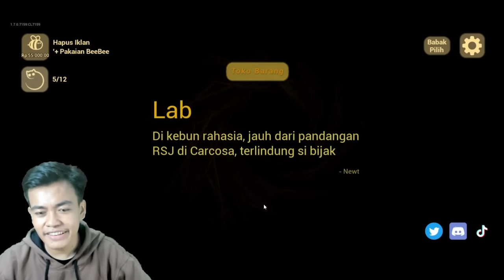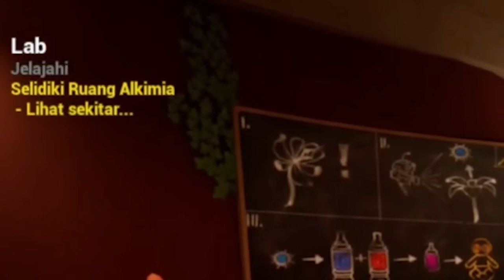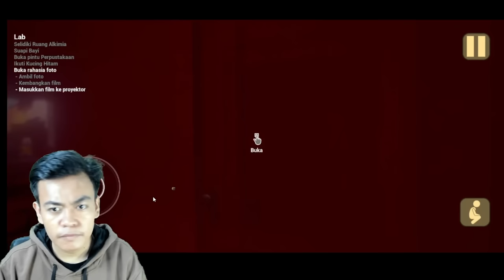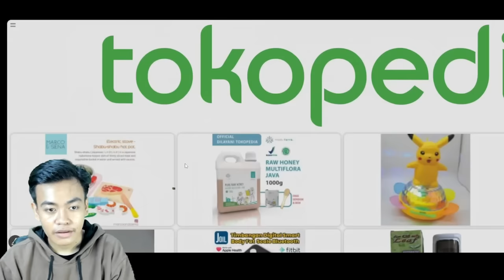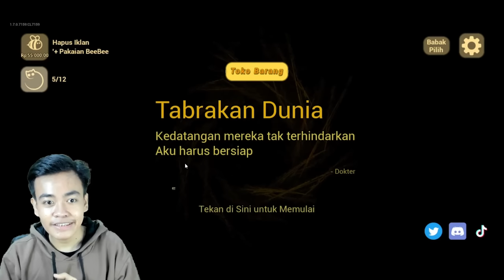BAYI KUNING JADI GEMOY DENGAN RAMUAN INI!!!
aku melanjutkan main game baby in yelow yang dimana aku mencoba ramuan